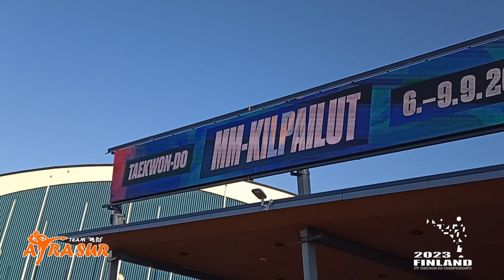ROTURA DE PODER - MUNDIAL TAEKWON-DO ITF 2023 - FINLANDIA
Te mostramos las 5 roturas que realizó Mailen Palavecino en el campeonato Mundial ITF y luego los desempates...
Felicitamos a Mailen y su coach Roberto Mattar.

Gracias por seguirnos, y ver los videos. podes ayudarnos a seguir creando contenidos en el siguiente link: